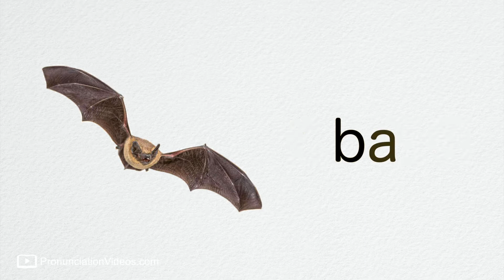こうもり bat 発音 | SING and SPEAK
こうもり bat の発音

おんなじ口と舌の動きになるように、かがみを見ながらいっしょに言ってみよ〜ぅ！

SING & SPEAK!

｡♥｡･ﾟ♡ﾟ･｡♥｡･ﾟ♡ﾟ･｡♥｡･ﾟ♡ﾟ･｡♥｡･ﾟ♡ﾟ･｡♥｡･ﾟ♡ﾟ･｡♥｡･ﾟ♡ﾟ･｡
PronunciationVideos.com

｡♥｡･ﾟ♡ﾟ･｡♥｡･ﾟ♡ﾟ･｡♥｡･ﾟ♡ﾟ･｡♥｡･ﾟ♡ﾟ･｡♥｡･ﾟ♡ﾟ･｡♥｡･ﾟ♡ﾟ･｡

【NEW!】小学生英語 - Picture Dictionary - New Horizon Elementary English Courseの単語の発音ビデオリスト！
ピクチャーディクショナリーと一緒にビデオを見て、マウスシェイプをマスターすると、ネイティブスピーカーみたいにカッコよく英語を話せるようになっちゃうよ!!